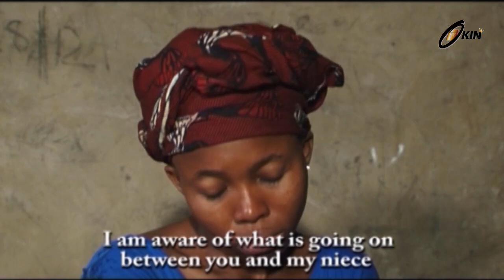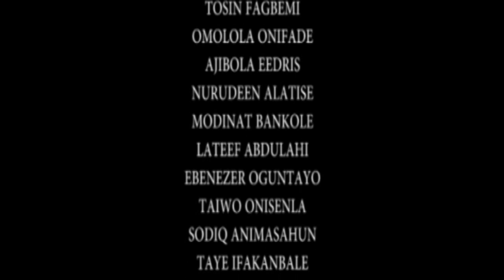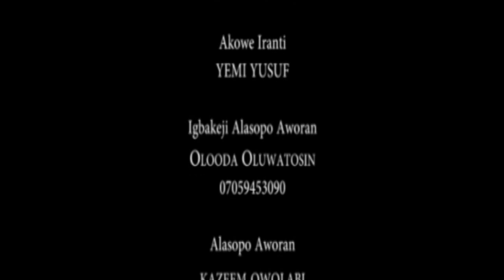OMOLEWA TO POTCH Latest Nollywood Movie 2014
Okin Partners presents... This is yet another free movie for your viewing pleasure. Keep watching Okin Tv, your number ONE source for Yoruba Nollywood movies